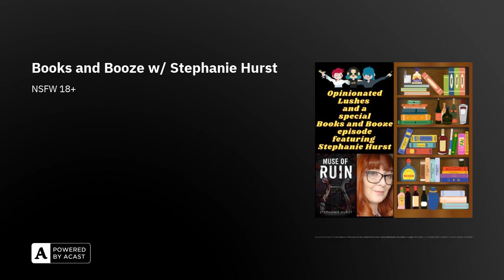Books and Booze w/ Stephanie Hurst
Welcome to Books and Booze, a series where The Lushes get to talk to some indie authors about their work and hear a chapter of their stories!